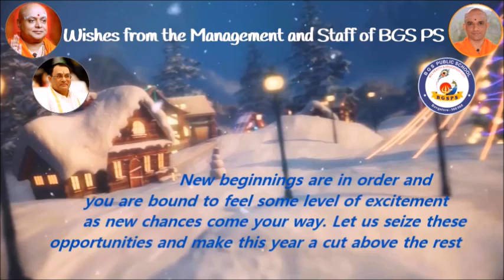BGS Public School Christmas and New Year 2023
BGS Public School wishes you all a Merry Christmas and a Very Happy New Year 2023